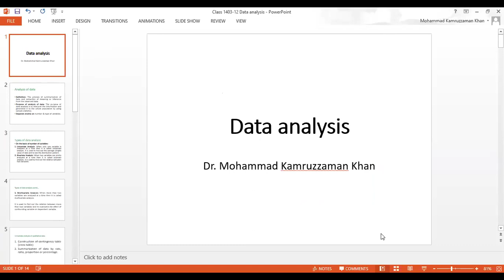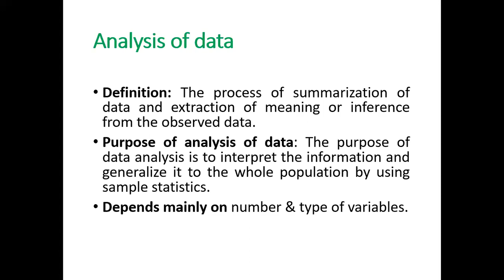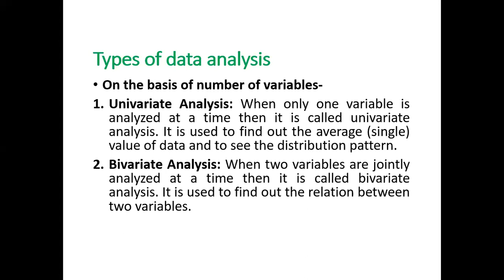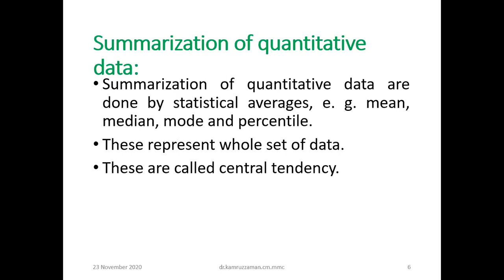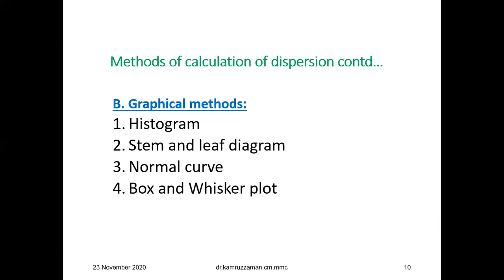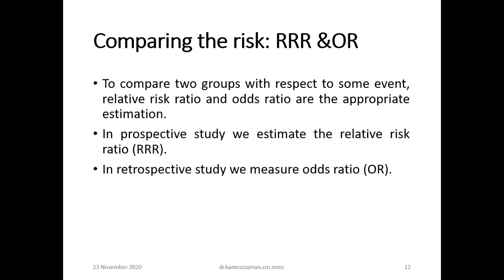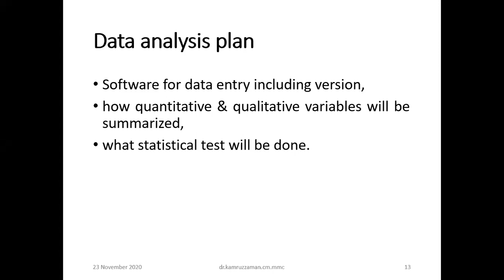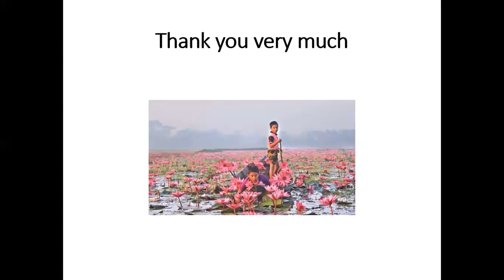Class 1403 12 Data Analysis (Informal)